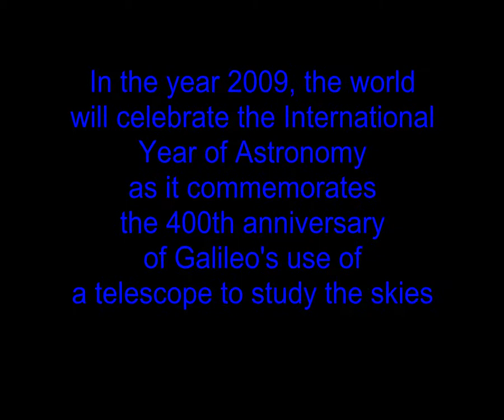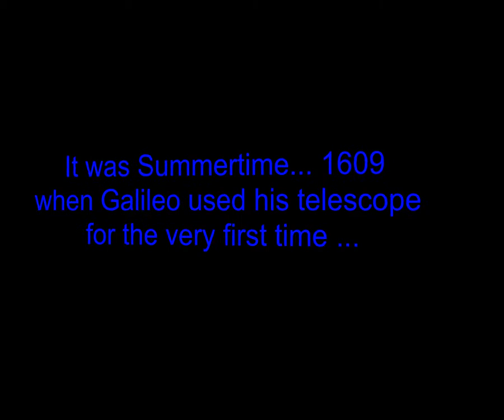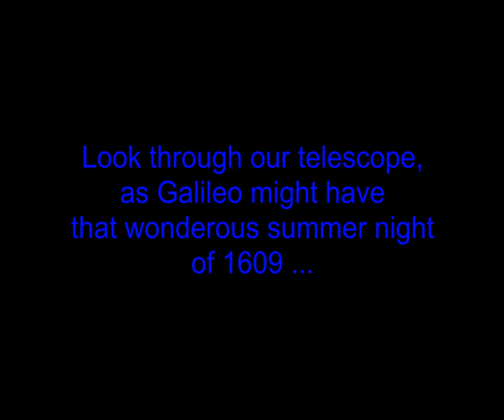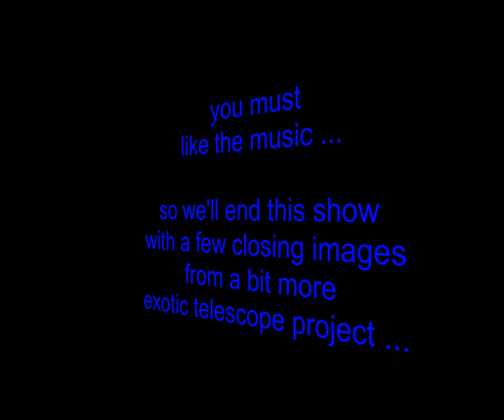Jupiter's Galilean Moons Planetarium Project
Middle School project illustrating Galileo Galilei use of the telescope to explore the heavens.